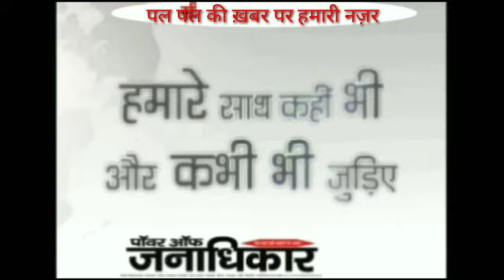अमेठी परीक्षा में फीस को लेकर प्रबंधतंत्र और छात्रों में जमकर हुआ बवाल, आधा दर्जन छात्र घायल जिले क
अमेठी
परीक्षा में फीस को लेकर प्रबंधतंत्र और छात्रों में जमकर हुआ बवाल, आधा दर्जन छात्र घायल
जिले के मुसाफिरखाना क्षेत्र के राजीव गांधी पॉलिटेक्निक महाविद्यालय में सोमवार को प्रैक्टिकल परीक्षा में अवैध वसूली को लेकर प्रबंधतंत्र व छात्रों के बीच जमकर हंगामा हुआ। छात्रों का आरोप है कि प्रबंधक ने बाहरी गुंडे बुलाकर स्कूल में बंधक बनाकर छात्रों की पिटाई की। पुलिस के पहुंचने पर मामला शांत हुआ। कस्बे के राजीव गांधी पॉलिटेक्निक महाविद्यालय में सोमवार को आईटीआई फाइनल वर्ष की प्रैक्टिकल परीक्षा होनी थी। छात्रों का आरोप है कि उनसे NCVT को बताकर ली गई एडमीशन फीस और SCVT की दिलाई जा रही है परिक्षा। इतना ही नहीं, प्रबंधतंत्र व छात्रों में पांच हज़ार रुपये फीस की अधिक मांग को लेकर हंगामा खड़ा हो गया। छात्रों का आरोप है कि प्रबंधक कमेटी के बुलावे पर दर्जनभर अराजक तत्वों ने छात्रों को स्कूल परिसर में ही दौड़ा-दौड़ा कर पीटा उनको आईटीआई कक्ष में बंधक बना लिया। सूचना पर पहुंची पुलिस ने बंधक छात्रों को छुड़ाकर घायल छात्रों का मेडिकल कराते हुए मामला दर्ज किया है। इस दौरान करीब आधा दर्जन छात्रों को गंभीर चोटें आई हैं। एक छात्र को जिला अस्पताल रेफर किया गया है। प्रभारी निरीक्षक अवधेश कुमार ने बताया कि छात्रों की तहरीर पर मुकदमा दर्ज किया गया है। प्रबंधक पक्ष के चार लोगों को हिरासत में लिया गया है
बाइट - छात्र
बाइट - छात्र
बाइट - डॉ अभिषेक गुप्ता
अमेठी से
जिला संवाददाता
समर बहादुर सिंह